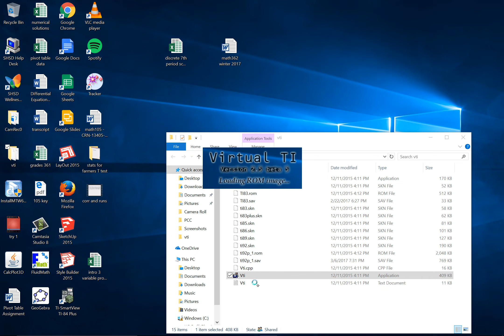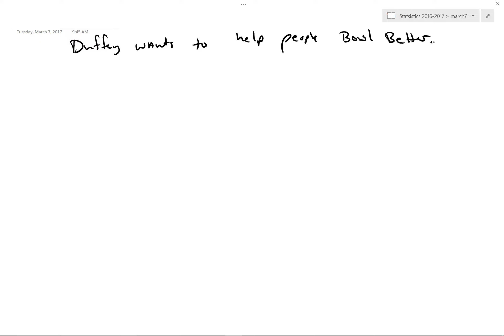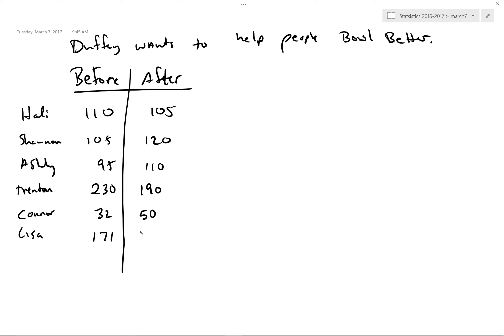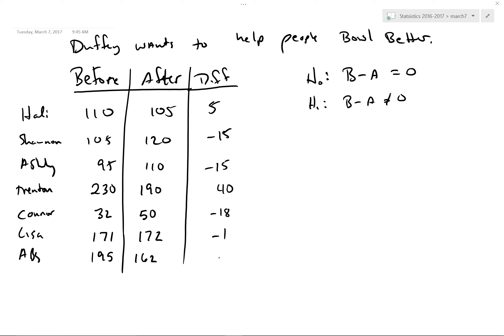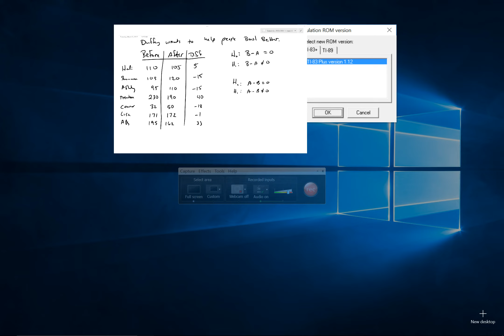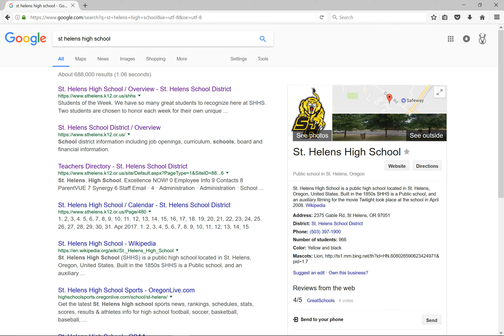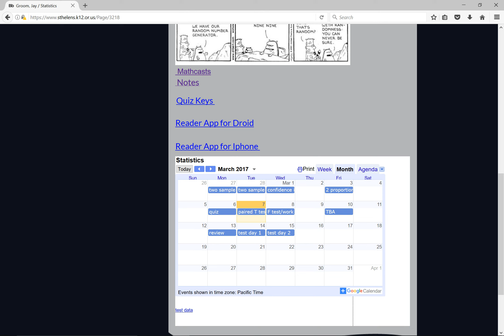paired t test